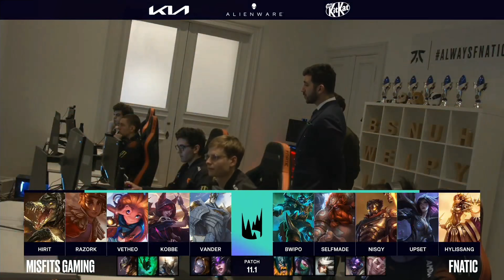MISFITS GAMING VS FNATIC | LEC Spring split 2021 | JORNADA 1 | League of Legends